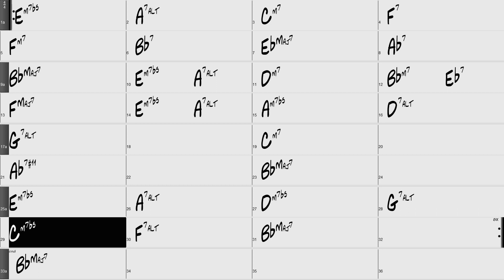Stella by Starlight Jim Hall solo notes over a backing track 1